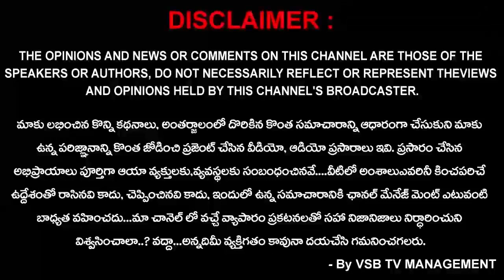Pulasa Fish: పులసచేపల పేరుతో మోసం..? కొందరు వ్యాపారస్తుల మాయాజాలం..? | Fake Pulasa Fish | VSB TV